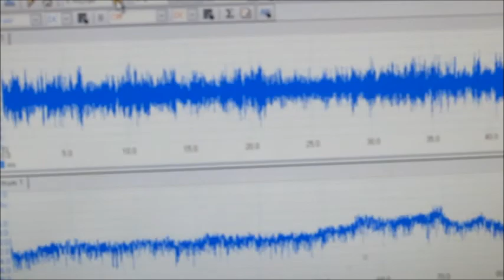超音波とサイバネティクス（流れの観察）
理想的には、単振動とは遠い過去から遠い未来まで時間的に
有限時間の間だけ継続する音符はある帯域にわたる多くの
それらの単振動のどれか一つだけが存在するとみる事はできない。
また音の高さを精密にすれば必然的に時間的な区切りがつかなくなる。

世界は一種の有機体であり、そのある面を変化させるためには

「音響流」を測定・利用する技術を開発しました。